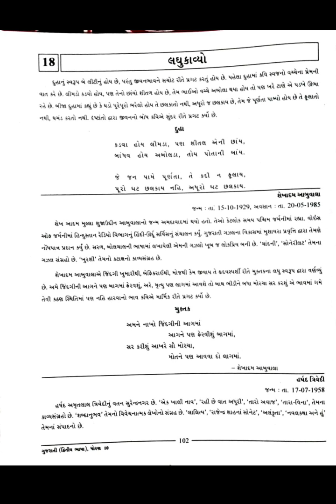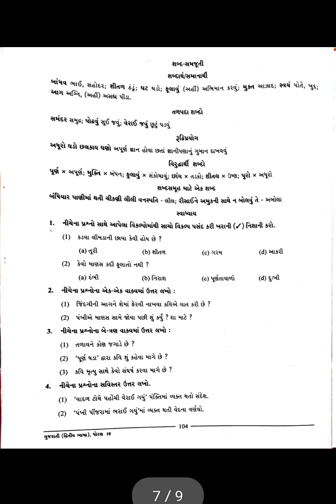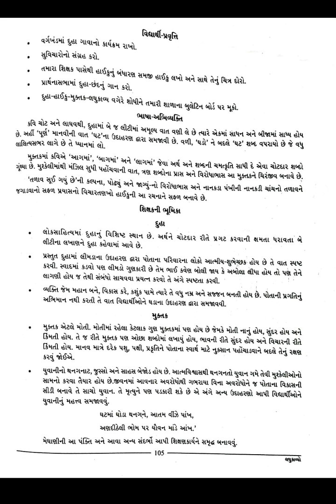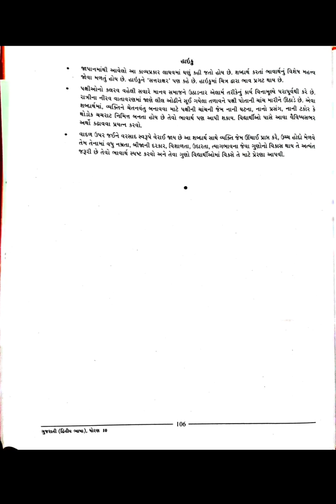Std 10th Gujarati lesson 18